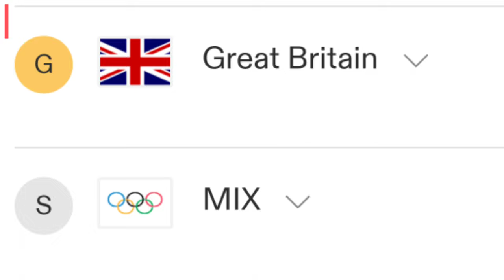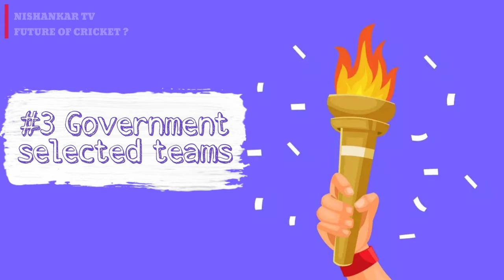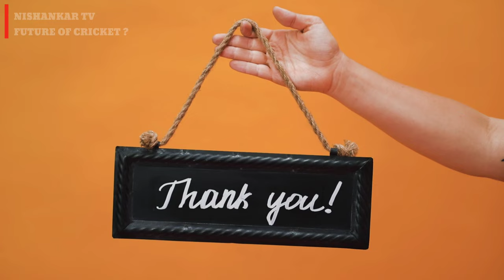Future of cricket | How Cricket Becomes a Olympic Sport's | Cricket at 2024 Olympics | NISHANKAR TV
Nishankar TV Exclusive video- Future of cricket | How Cricket Becomes a Olympic Sport's | Cricket at 2024 Olympics |  NISHANKAR TV

Timestamps:
No

Why cricket not a part of Olympic?

1. Format issue:

The only format of the game that can realistically be played in the Olympics is the T20 format and even that takes around 4–4.5 hours. That is quite long. Plus, it is a relatively newer format of the game. From a traditional standpoint, test cricket is the absolute pinnacle followed by 50 over matches. It is not possible to play either of them in the Olympics. Plus, playing only T20 cricket might create a wrong impression in the minds of those who are watching the game for the first time. It might lead them to assume that cricket is about whacking the ball from ball one, while bowlers deliver a hotchpotch of slower balls to counter them. It does not present a complete picture of our sport

2. Issue with participating countries

Another serious hurdle is that teams like the West Indies will not be allowed to participate as a team. Instead, players will have to represent their individual islands. This will lead to an overall drop in the quality of matches. While West Indies has many brilliant players, they do so because the best players from all the islands play together. If they had to play as islands, they would probably get rolled over even by the smaller teams like Sri Lanka and Bangladesh. India vs Windward islands could be a match, albeit one of gargantuan misproportions. Also, I’m unclear the number of teams that the UK would get to send.

3. Government selected teams

BCCI selects the team for the India and it is a private body. The government has no role in selecting the squad. By observing how poorly the other sports in the country are being maintained, I feel that it was a good decision to keep them apart. Anyway, if cricket were to be a part of the Olympics, the government would get to choose the players for the squad. This would be nothing short of an absolute disaster. Also, the ICC clearly stipulates that the respective governments should have a very minimal role as far as regulating the sport in their country is concerned. This is in sharp contrast to what the ICC wants of its members.

4. Already full calendar

We already have a jam-packed cricketing calendar. A major ICC tournament is played almost every year, whether it be the Champions Trophy, World T20 or the 50 over world cup. We have the IPL, Big Bash League, the CPL among other leagues. Test Match championship is expected to come up in 2020. Keeping all of this mind, I feel that scheduling it would be a logistic nightmare.

5.Cricket is not a global sport.

I would obviously be thrilled to see cricket in the Olympics, I just don’t see it ever happening